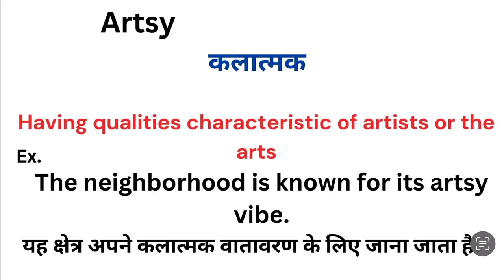Artsy meaning in hindi | Artsy ka matlab kya hota hai | Word meaning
Artsy meaning in hindi
Artsy ka matlab kya hota hai
english to hindi
word meaning
what is artsy
Artsy हिंदी अर्थ